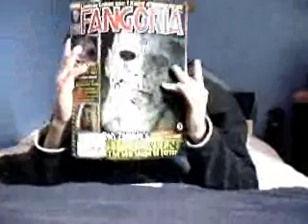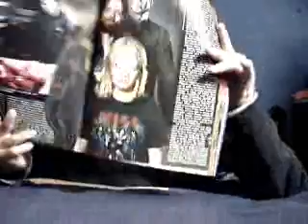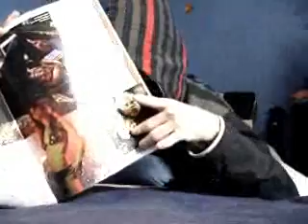2TVB18: Good morning Haddonfield (2)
Post-dated video blog for website. Reviewing the Rob Zombie remake of John Carpenter's Halloween.